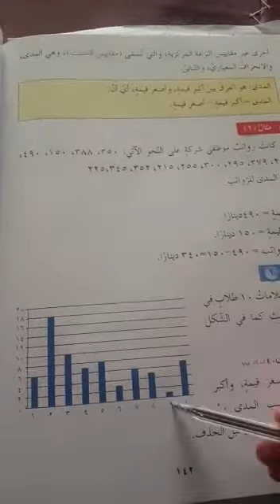الصف السابع الرياضيات درس مقاييس التشتت الجزء الأول